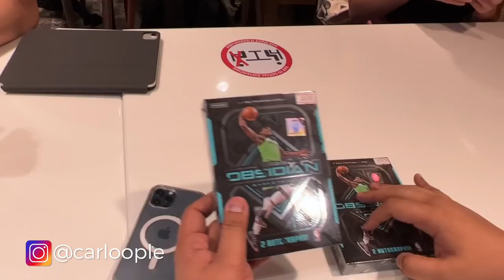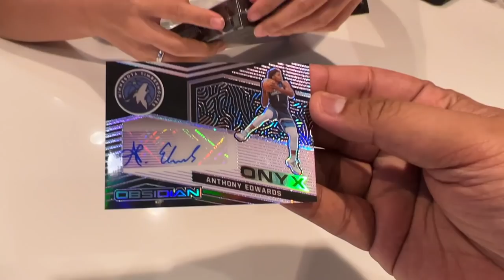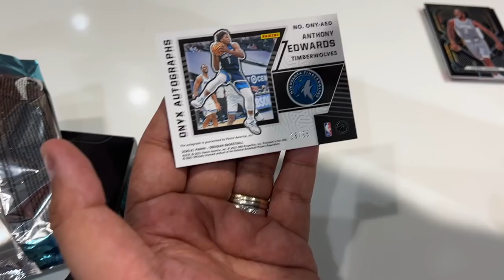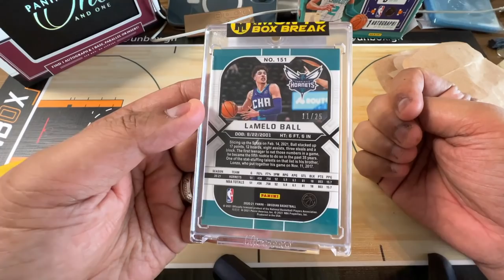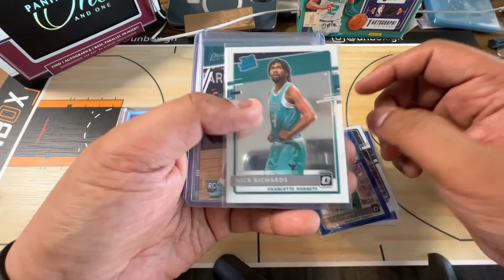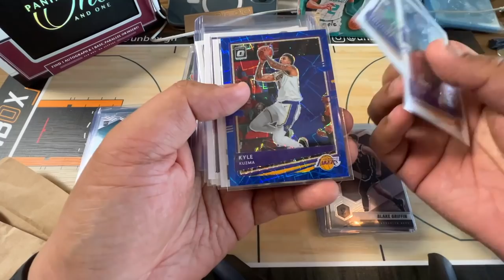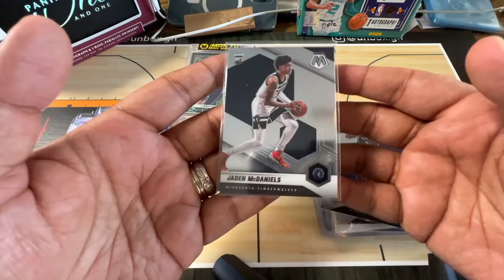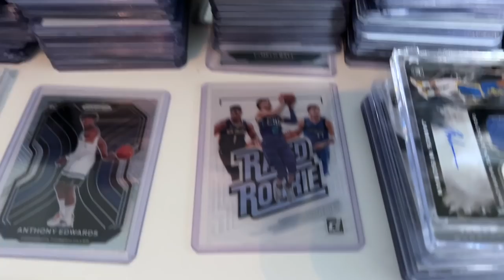ULTRA BANGER ALERT! (Sick Pull from Obsidian Hobby Basketball)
In today's episode we're breaking 2 boxes of Obsidian Hobby and checking out my loots from a few box breaks.